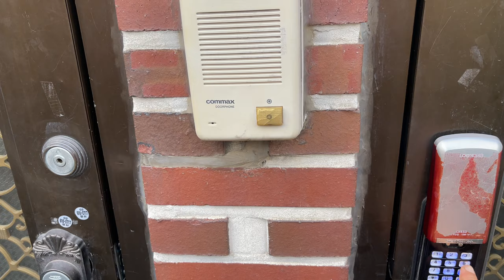Our Group Bought a Room n Dongdemun Danda Gumgam Xusak Holidays Day 2